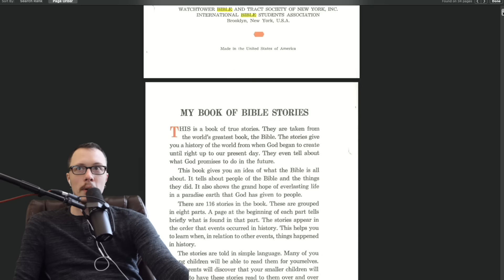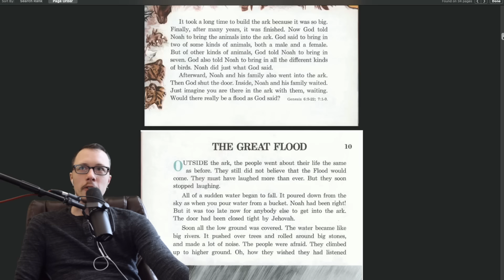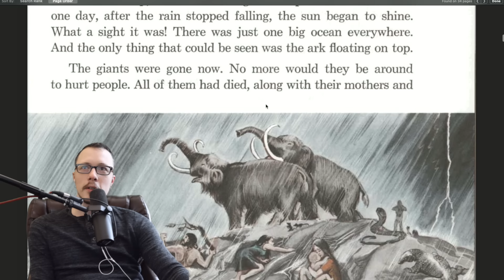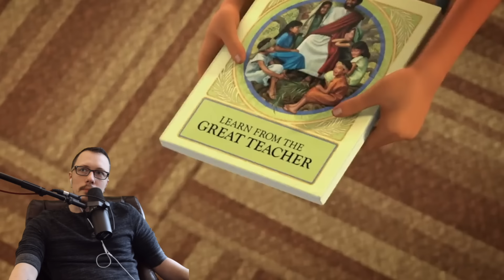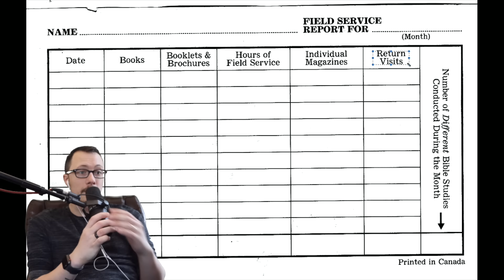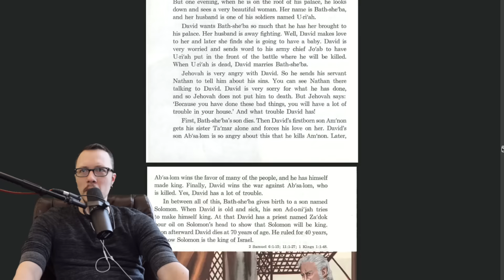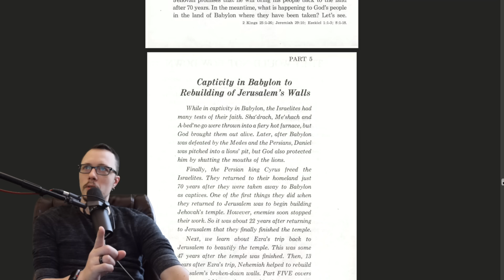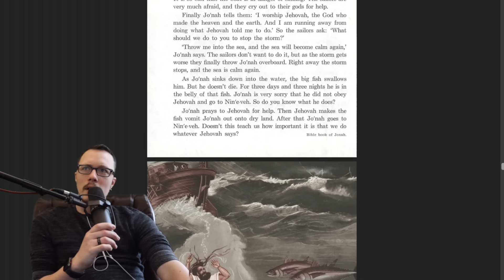You MUST convert your classmates | Caleb And Sophia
Check out my book, Was Hitler an Atheist? in this episode of Caleb and Sophia, jehovahs witnesses childrens propaganda, sophia is taught to "be bold" by shutting down her embarrassment sensors and talking to her classmates about jehovah anyways. Her mom tells a story about a jewish slave girl who's kept by the assyrian commander naaman. Very little is said about her in the bible, but her mom finds a way to expand it into a whole lesson about being bold.

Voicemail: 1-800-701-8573